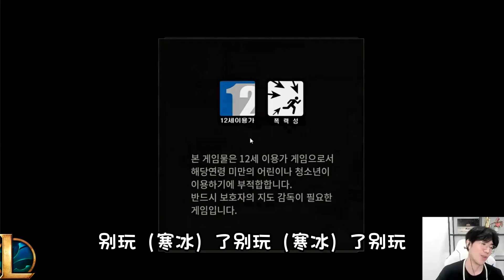三年前和现在的Theshy看到对面选诺手对比，突出一个不忘初心